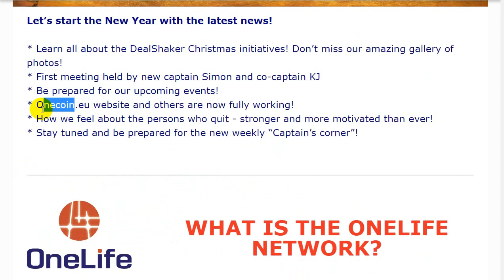Lets Start the New Year With the Latest News! OneCoin Account Setting Update News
OneCoin Account Setting Update News